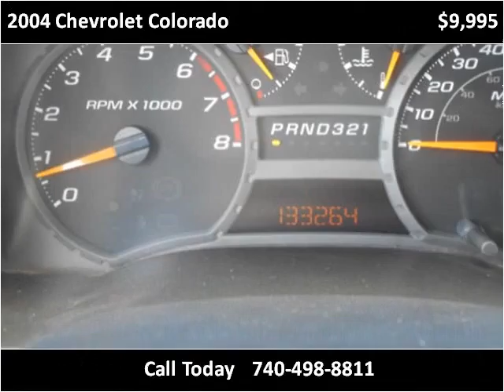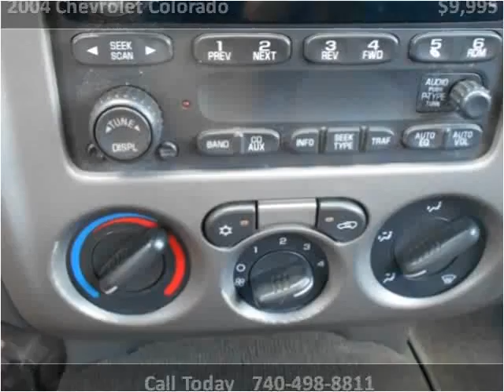2004 Chevrolet Colorado Used Cars Newcomerstown OH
This 2004 Chevrolet Colorado is available from Lock 20 Auto.